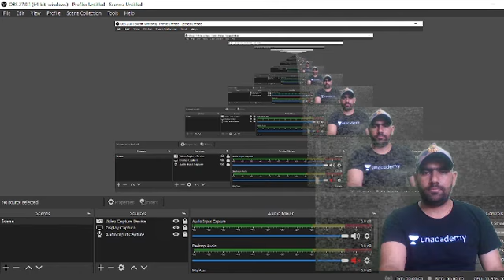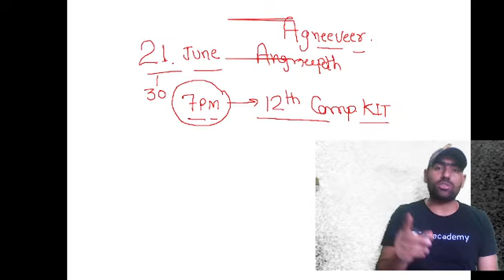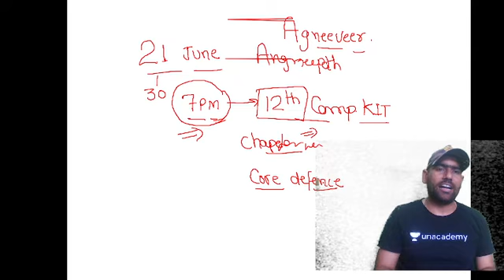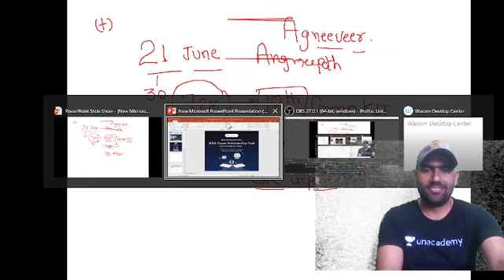7PM New batch 12th core defence